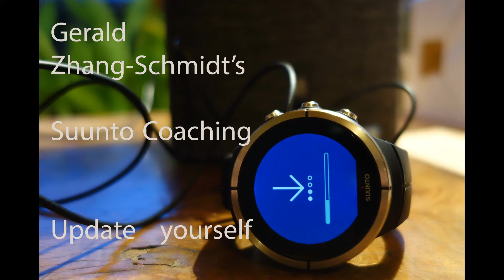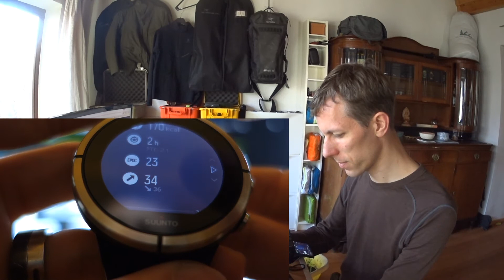Suunto Spartan (Ultra) Manual/How-to 08: In-Watch Logbook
You've done some exercise, recorded it... You'll probably want to see what you did. One option: the Spartan's very own logbook